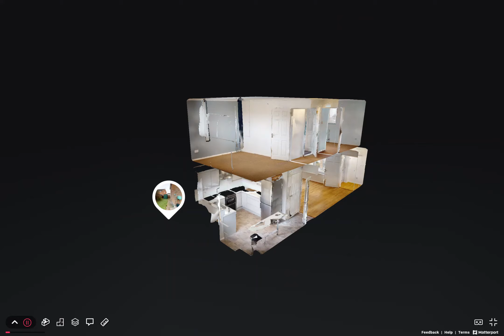ID1827 - Westbourne, Washford Farm, Ashford, Kent, TN23 5UY - £950 PCM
Offering an ample driveway and modern décor throughout, this spacious two bedroom home in the popular Washford Farm area is ideal for a young family or professional couple.